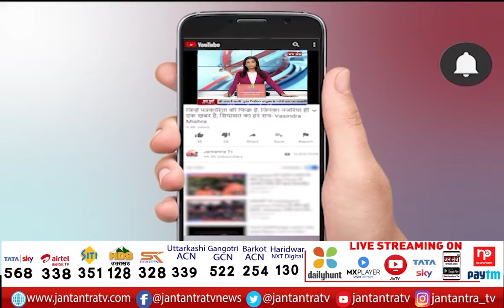Delhi Government | Satyendra Jain Inaugurates 3 PSA Oxygen Plants | Aam Aadmi Party | Delhi News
About Video:

तीसरी लहर की जोर-शोर से तैयारी
अस्पतालों में 27 PSA ऑक्सीजन प्लांट शुरू
सत्येंद्र जैन ने 3 PSA ऑक्सीजन प्लांट का किया उद्घाटन
'एक दिन में 31 मीट्रिक टन ऑक्सीजन हो सकती पैदा'

In This Video:

Satyendra Jain latest news
Satyendra Jain aap
Satyendra Jain Oxygen Plants
Delhi Government
Aam Aadmi Party
Delhi News
Preparations for third wave
Corona third wave
Corona Update
Satyendra Jain Inaugurates Oxygen Plants
3 PSA Oxygen Plants
AAP Satyendra Jain